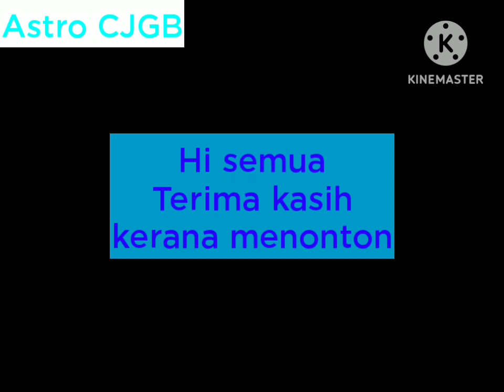Channel ID (18 September 2008 - 13 January 2019): Astro Cathleen Jones Green Bath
Saluran 700